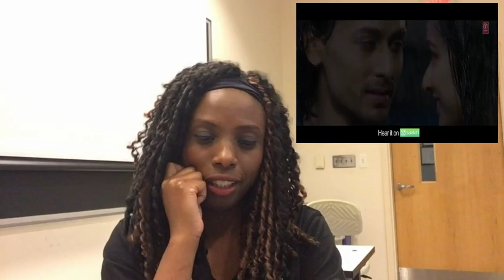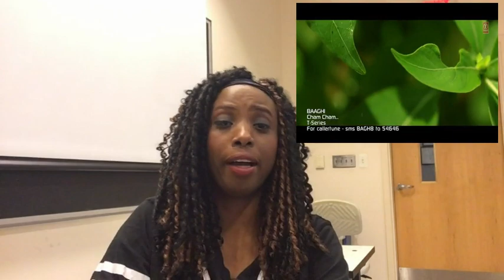Cham Cham (BAAGHI) Song Reaction {Tiger Shroff/ Shraddha Kapoor}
Cham Cham is the Jam Jam. Its refreshing and adorable.

"No copyright is claimed in this video and to the extent that material may appear to be infringed, I assert that such alleged infringement is permissible under fair use principles in U.S. copyright laws